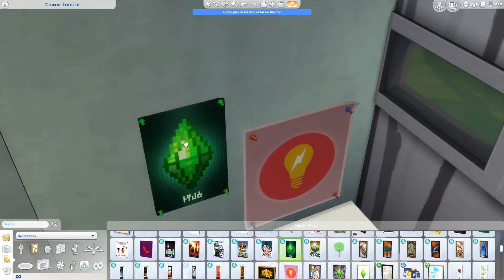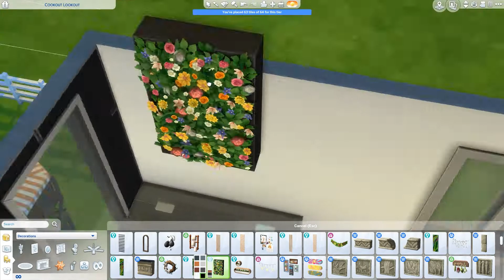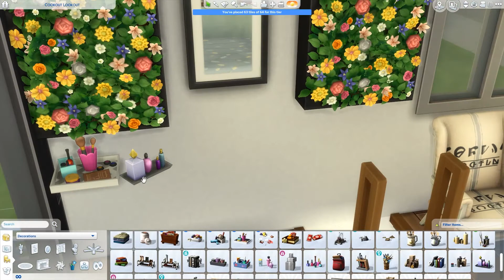Lofty Lindsay || Tiny Loft || The Sims 4 || Speed Build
I like to name my houses.